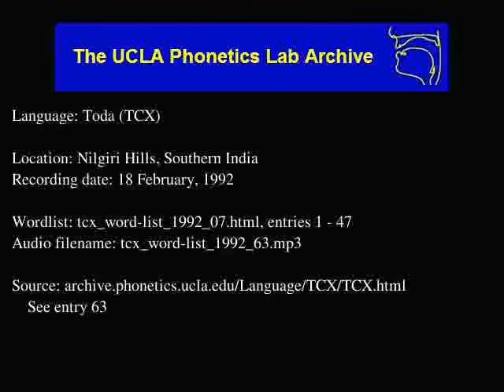Toda audio: tcx_word-list_1992_63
Date: 2/18/1992

Contributor: Pothili
UCLA Phonetics Archive